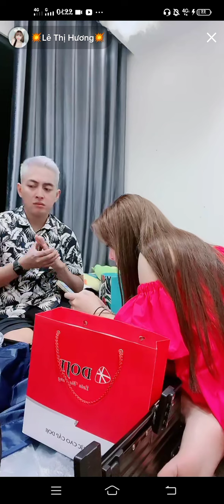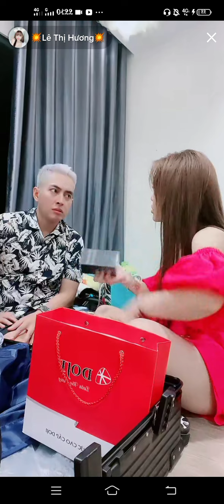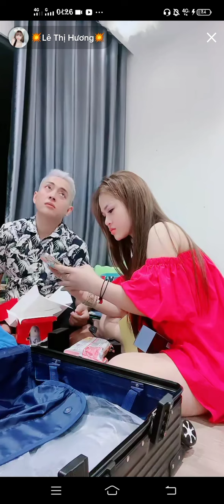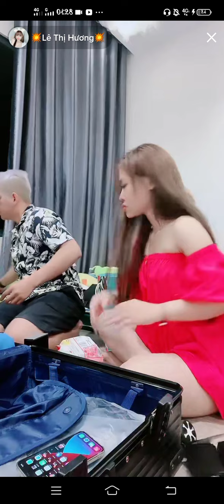Adisyahreza packing ditemenin ayang sebelum pulang ke Indo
Love penuh Cinta ❤❤live perjalanan di Vietnam
malam penuh kesedihan yang tak tertahankan